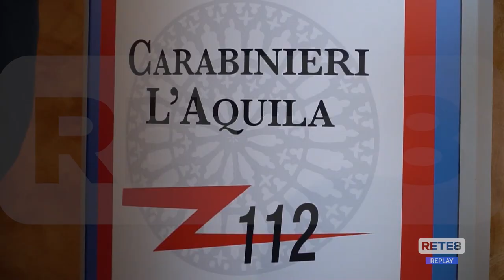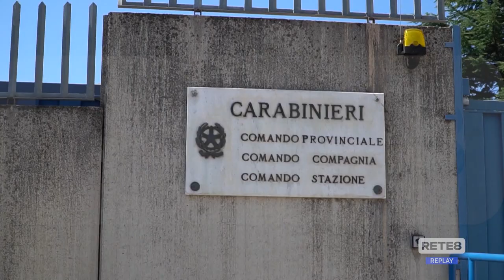L’Aquila - Controlli a tappeto sui riders